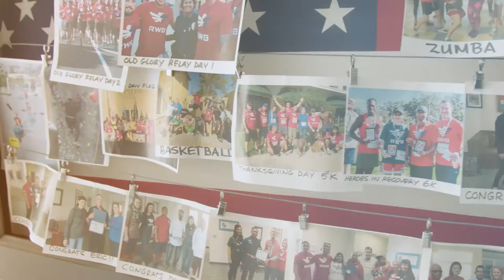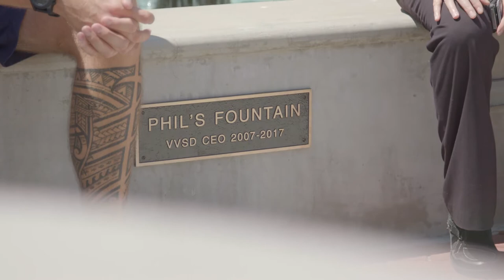Humanitarian Award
Phil Landis began his service to our country during the Vietnam War. He was honorably discharged from the Army in 1969 at the rank of Captain and was awarded the Purple Heart and Combat Infantry Badge. His involvement with Veterans Village of San Diego (VVSD) began in 1996 when he volunteered to work at the Veterans Stand Down. After that experience, he was committed to VVSD mission.

Serving on the VVSD Board, his leadership lead to the creation of the Veterans Rehabilitation Center, which answered the needs of the growing population of homeless veterans in our community. In 2007, Landis was selected to be the President and CEO of VVSD. His vision, tenacity and perseverance allowed the agency to grow and expand into a multi-dimensional treatment and service provider for veterans.

Under Landis’ supervision, VVSD has become a nationally-recognized leader in providing a Continuum of Care with a full-range of comprehensive and innovative services providing prevention, intervention, treatment, aftercare, supportive services to veteran’s families, rapid re-housing and employment services to all generations of military veterans.

Landis managed the expansion of VVSD from an old facility to a modern, state-licensed alcohol and drug treatment center. Landis continued to grow VVSD’s services by building new facilities, including a state-of-the-art Dental Clinic, Chapel, Fitness Center and separate housing for female veterans, as well as 54 permanent housing apartments in Escondido.

In 2017, Landis retired on the 30th anniversary Stand Down, the event that inspired him to become involved with the organization so many years before.

The American Red Cross is proud to honor Phil Landis with the 2017 Real Heroes Humanitarian Award for his passion, inspiring vision, and deep dedication to improving the welfare of our military community through his selfless humanitarian work.